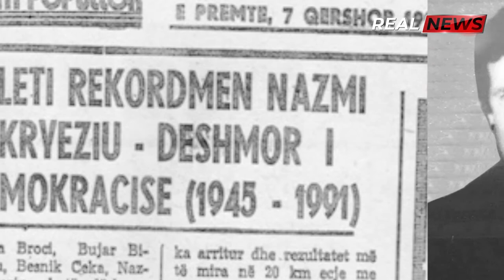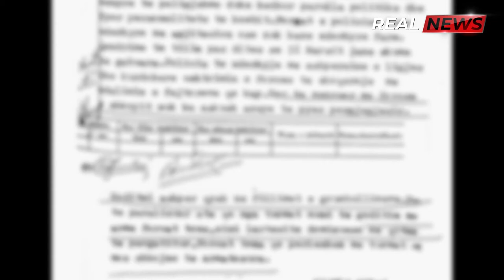Viktimat e 2 prillit 1991 në Shkodër, diktatura vrau deri në fund / REAL-NEWS